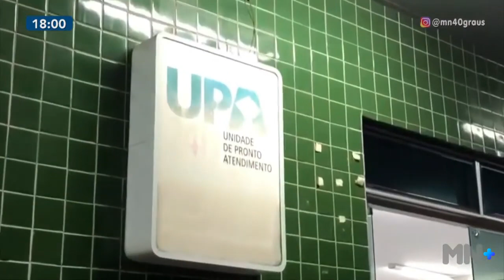PI: Idoso de 72 anos é baleado ao reagir a assalto em comércio na zona Sul de Teresina